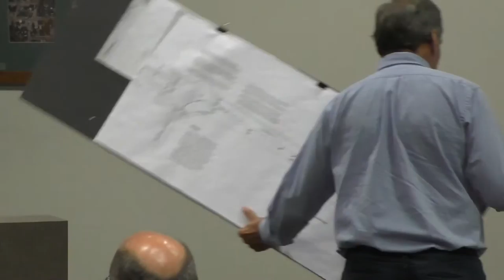Bridgeville Borough Council: June 13, 2016 Regular Meeting